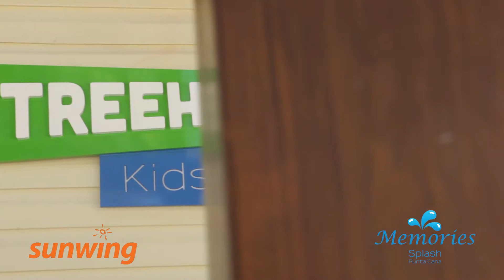Memories Splash Punta Cana - Punta Cana, République Dominicaine | Français | Sunwing